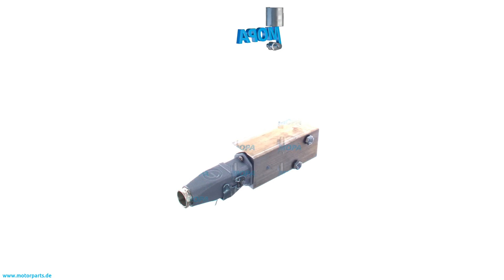02087644 - MOPA MAINTENANCE SWITCH suitable for MWM & Deutz engines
Like here MAINTENANCE SWITCH with the comparison number 02087644 suitable for the MWM & Deutz engines of serie(s)  SBV16M628

0:00 Intro
0:08 360 View
0:28 Suitable engines, detail and dimensions
0:38 Outro
0:45 Contact us!